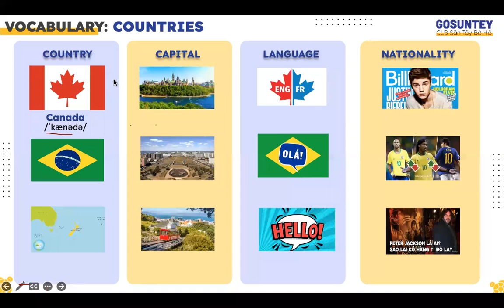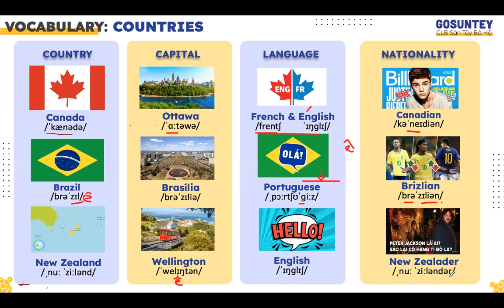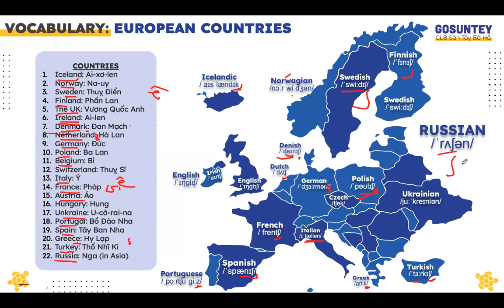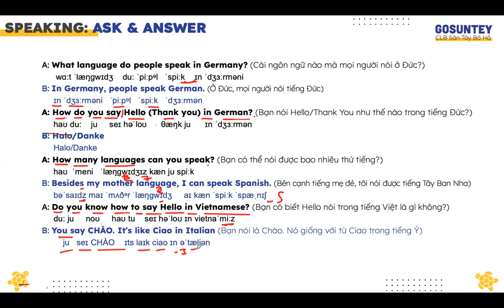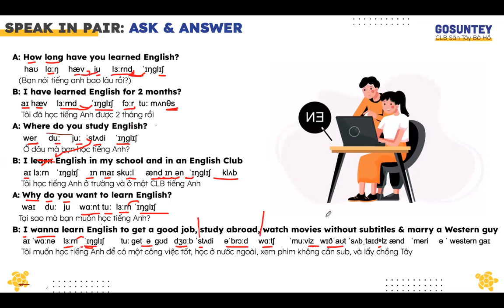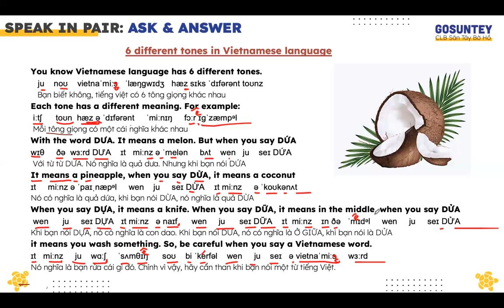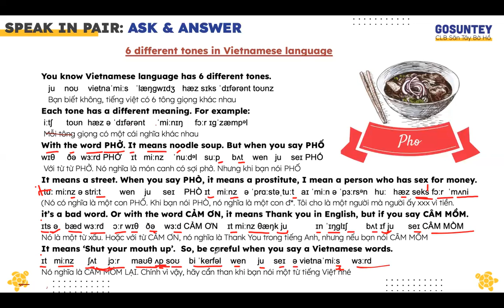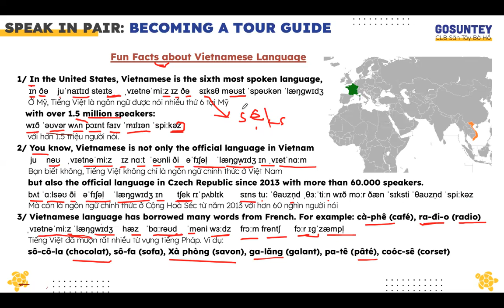HW Turtle L8 Language